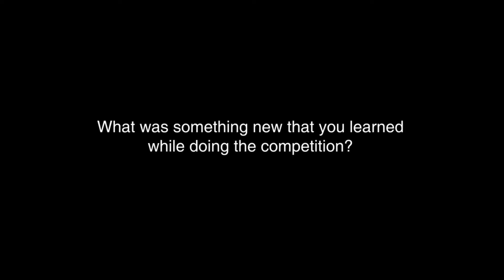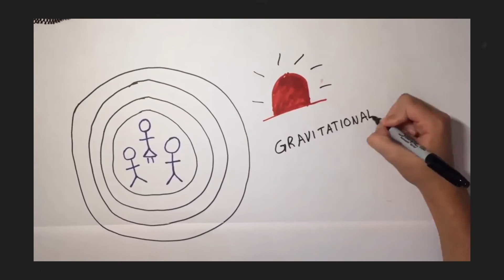Advice from Past Finalists | Breakthrough Junior Challenge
Hear directly from Shannon, Diego, and Davina about their experiences in the Challenge plus their advice on how you can make your entry better!

Thank you so much to these amazing people for taking part in this video!